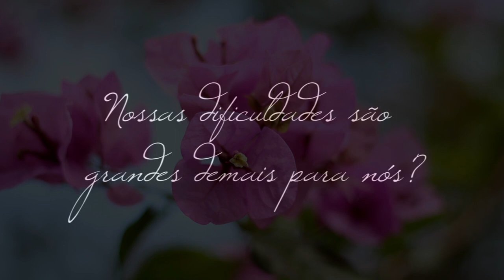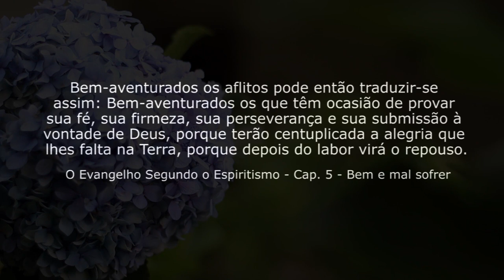Nossas dificuldades são grandes demais para nós?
Conseguiremos superar todas nossas dificuldades? Existem problemas pesados demais para nós? Por que as aflições surgem em nossas vidas? No Reação Responde de hoje a expositora espírita Mayse Braga nos auxilia a entender um pouco mais sobre essas questões. Confira: